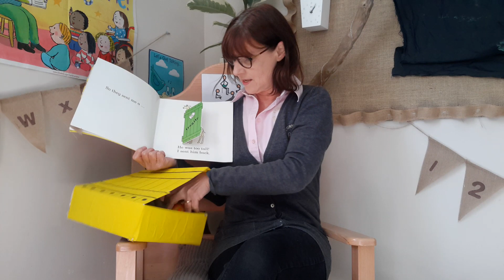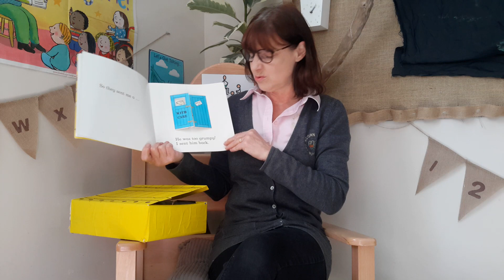Deborah's Storytime - Dear Zoo